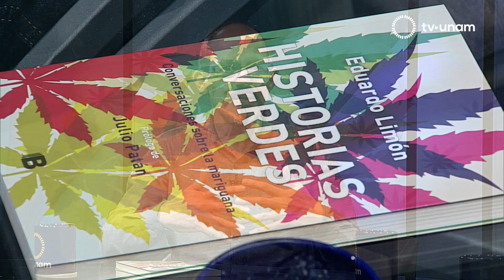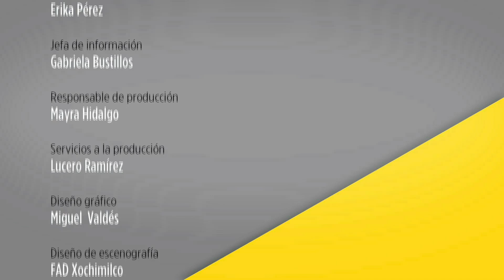Observatorio cotidiano. Conversatorio sobre la mariguana en la literatura con Anel Pérez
En el Observatorio de hoy, Anel Pérez en compañía de Jorge Hernández Tinajero socio fundador de la Asociación Mexicana de Estudios sobre Cannabis y Eduardo Limón periodista cultural y escritor, dialogan sobre el tema de la mariguana en el ámbito cultural y artístico de nuestro país. Comentan las posturas a favor y en contra de un consumo controlado.